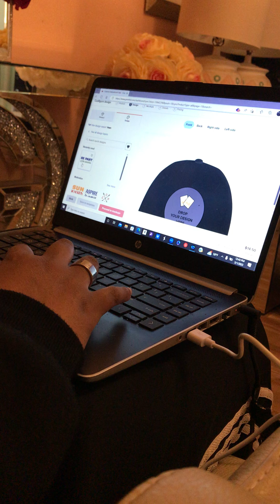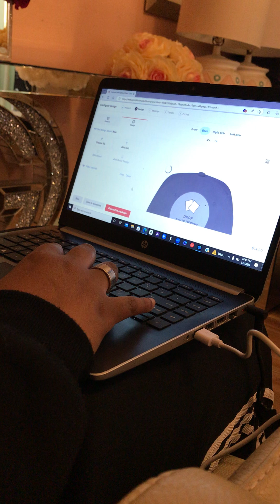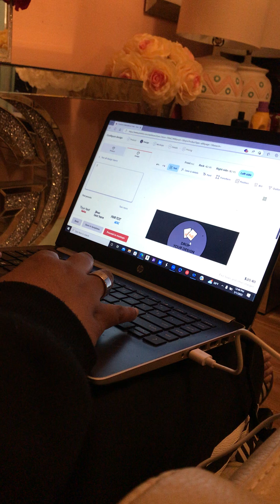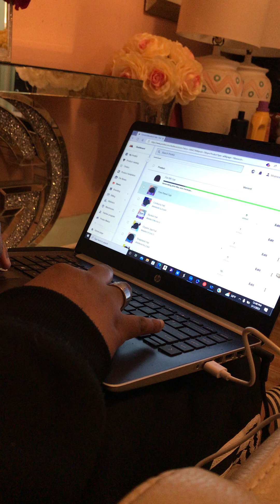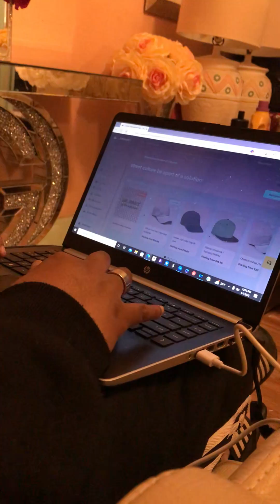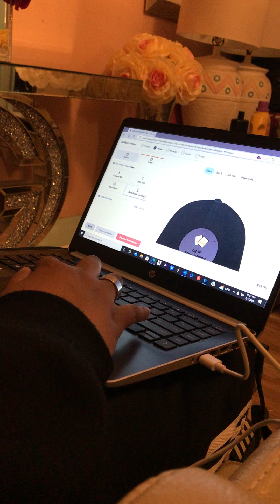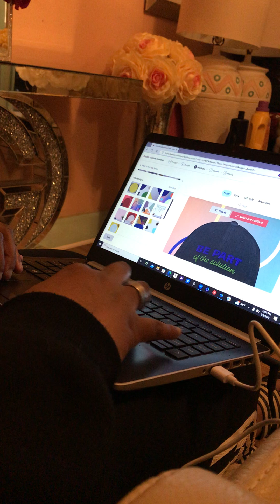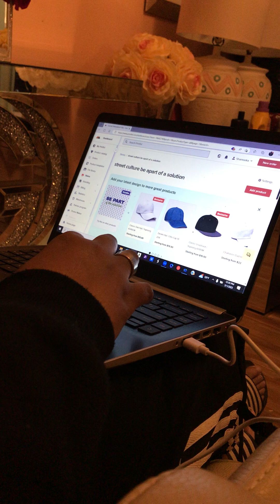Fight fest production